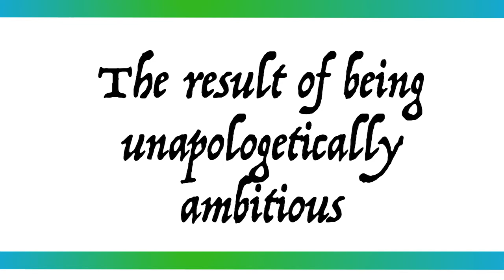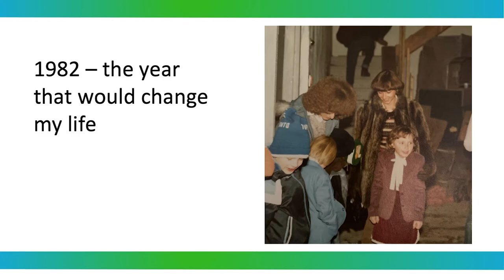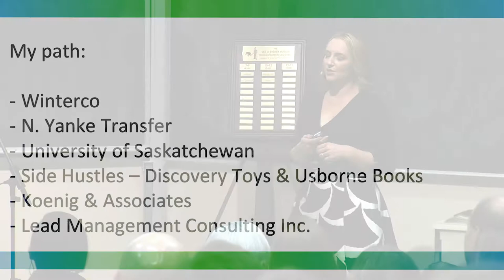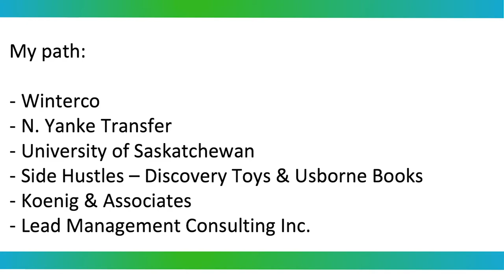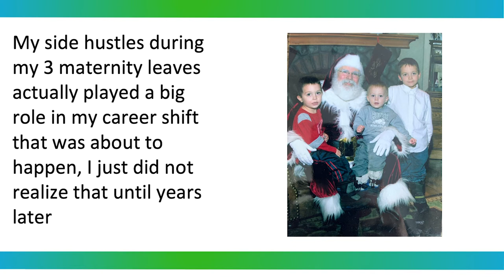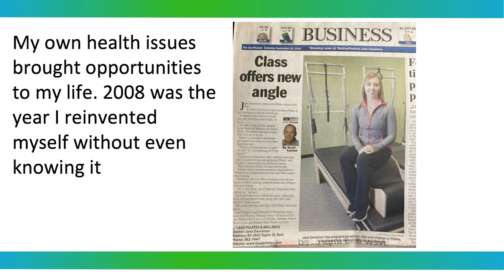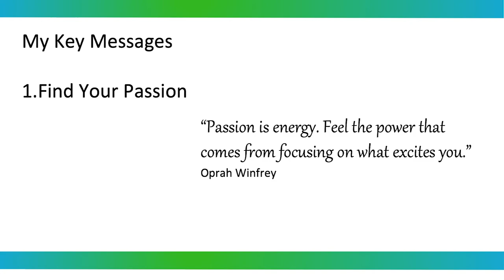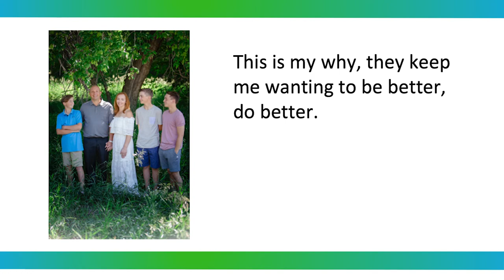Jana Danielson | Haddock Speaker Series 2020 | Edwards School of Business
The Edwards School of Business hosted the 13th annual Gordon & Maureen Haddock Entrepreneurial Speaker Series on January 14, 2020.

THE RESULTS OF BEING UNAPOLOGETICALLY AMBITIOUS
For someone who had their 20-year plan mapped out to a tee, Jana Danielson's story is unexpected. Join the Founder and CEO of Lead Pilates, Lead Integrated Health Therapies and the Metta District for an afternoon of lessons learned.